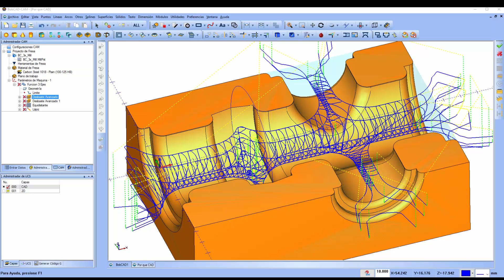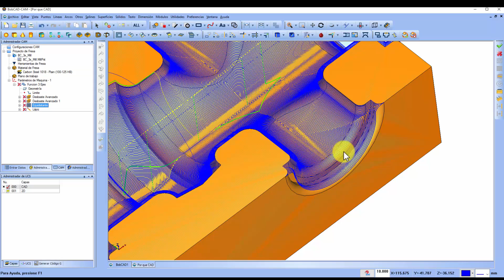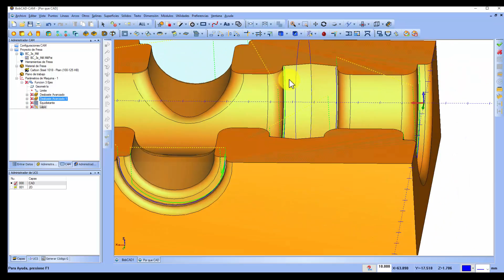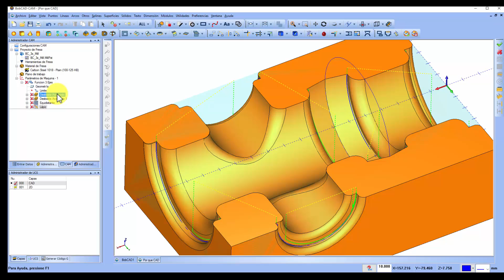Corte Lapiz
Este video demuestra el corte lápiz y como permite finalizar superficies con bordes filetes y esquinas de la mejor manera.